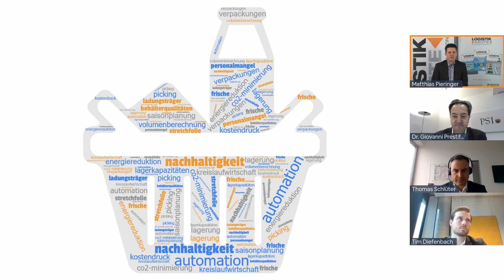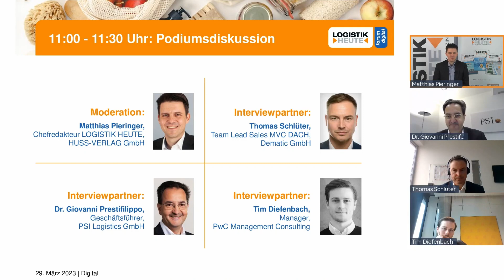Lebensmittellogistik: Die Top-Herausforderungen meistern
Die Podiumsrunde im Rahmen des digitalen LOGISTIK HEUTE-Forums „Sicher und nachhaltig: Lebensmittellogistik heute und morgen“ drehte sich darum, wie Unternehmen die Top-Herausforderungen in der Lebensmittellogistik meistern können.

Am 29. März 2023 diskutierten Tim Diefenbach (Manager, PwC Management Consulting), Dr. Giovanni Prestifilippo, Geschäftsführer, PSI Logistics GmbH) und Thomas Schlüter (Team Lead Sales MVC DACH, Dematic GmbH) mit LOGISTIK HEUTE-Chefredakteur Matthias Pieringer.